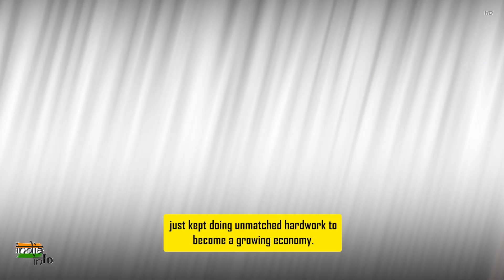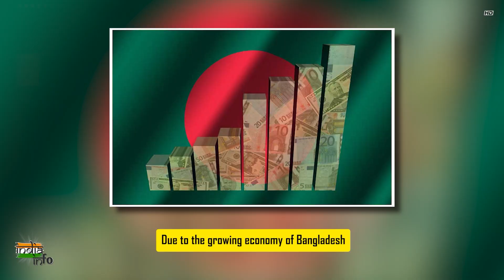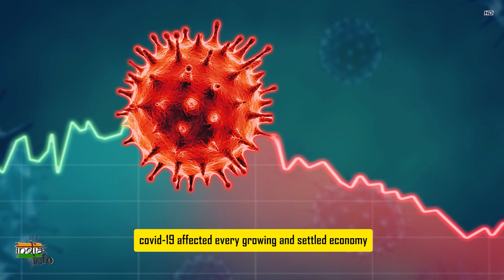Bangladesh in Economy Crisis? | Failed Economy Explaination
Why Bangladesh is in Crisis? Failed Economy Explaination in Hindi

QUERIES SOLVED
- The Journey of Bangladesh Economy
- How Bangladesh was performing well in economy?
- What are the major resons behind the economic crisis of Bangladesh?
- What can India learn from the mistakes of Bangladesh?

In the first few years of a country which got independence in 1971 and became an independent state, its
leaders looted Bangladesh with all-round methods. But as when Bangladesh came on the track. Then
after that Bangladesh neither looked forward nor backward, just kept doing unmatched hardwork to
become a growing economy.
Bangladesh was being praised on every newspaper and channel, everyone felt that now Bangladesh
would be set. But what happened now that suddenly the fuel prices went up by 50%. Why would people
come to roads? So in today&#39;s video we will tell you why Bangladesh has been moving towards economic
crisis. And what is the hard truth behind the collapse of the growing economy.

In this video, let's explore the economic problems Bangladesh is facing today and some deep reasons behind the same. In Bangladesh people are protesting against the rising fuel prices. After Sri Lanka and Pakistan - Bangladesh is the 3rd South Asian country to go to the IMF for a loan/bailout. The question is - why is every Asian economy failing and is India going to be next? What are the issues we must be careful about. Let's explore in depth in this video by IndiaInfo